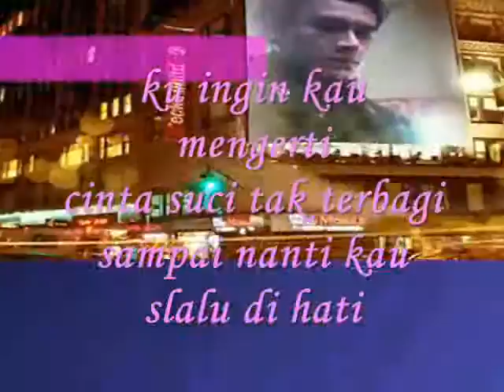ku ingin kau mengerti - Miftachul Wachyudi (Yudee) Miftachul Wachyudi (Yudee)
do.
do so
Money is an excellent servant, but the host
very bad.